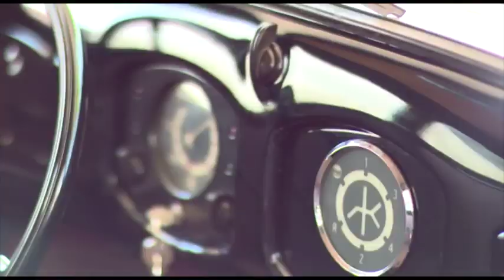Jay Leno drives with a 1938 Beetle and with the 21st Century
3w.evomagazine.gr
O Jay Leno, σταρ της αμερικάνικης show biz και ένας από τους μεγαλύτερους συλλέκτες αυτοκινήτων, βρέθηκε στις εγκαταστάσεις της VW για να οδηγήσει πρώτος το νέο Beetle.
Πριν όμως μπει στο νέο σκαθάρι, είχε την ευκαιρία να οδηγήσει ένα Beetle του 1938. Ανακαλύπτει τις διαφορές και αναλύει το χθες με το σήμερα. Αξίζει να το δείτε!
Jay Leno, US TV star and one of the world's greatest car collectors, became one of the first people outside Volkswagen to drive the new Beetle during a visit to Volkswagen's headquarters at Wolfsburg.

Before he got to see the new Beetle he was given the keys to a 1938 version, one of the oldest drivable models in existence.